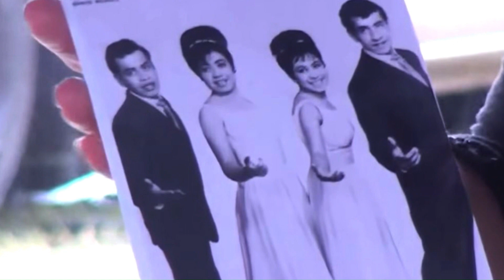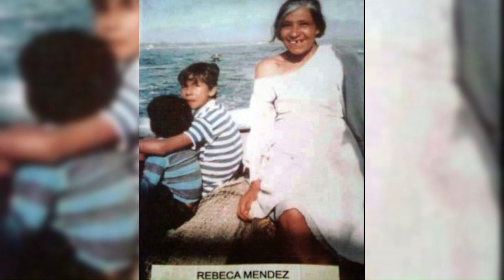El Muelle de San Blas 😲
Hoy les traigo una leyenda sobre una mujer que durante años espero el amor de su amado, que un día se fue y ya no volvió más, todo esto fue testigo del mar y de un Muelle.
Gracias mi gente por ver los vídeos, estamos creciendo mucho gracias, ahora sigamos apoyando.